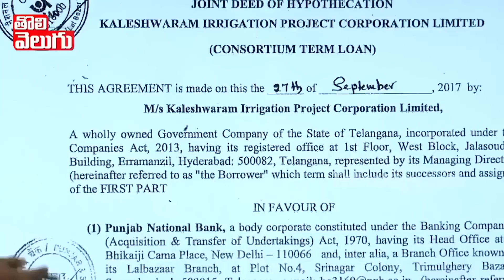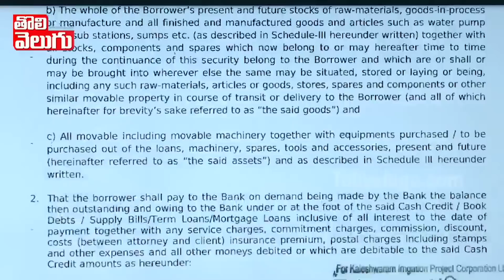రెండు నిమిషాల్లో అపాయింట్మెంట్ ఈ సారి నోర్లు వెళ్లబెట్టాల్సిందే | Bakka Jadson on KCR